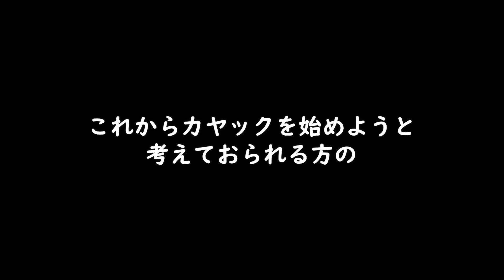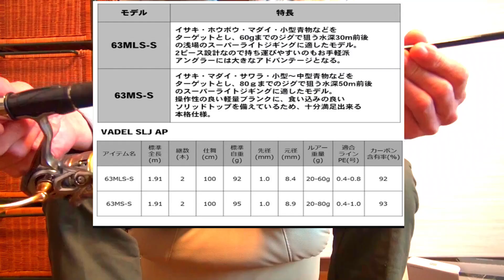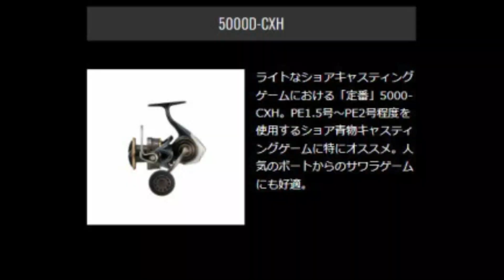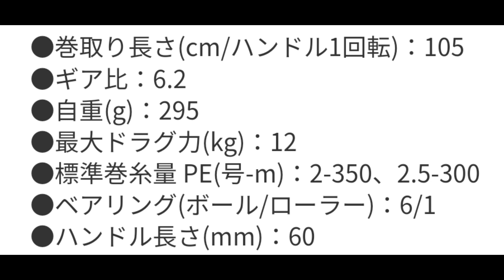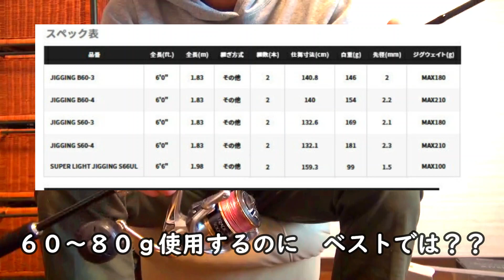NEWタックル購入とコスパ重視のカヤックタックル紹介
今回、ＮＥＷリール、ＮＥＷロッド購入しました！
カヤックフィッシングでＳＬＪするのに
コスパ最強の布陣を紹介します。（個人的見解）
これからカヤックフィッシングを始めようという方の
参考になれば、幸いです。